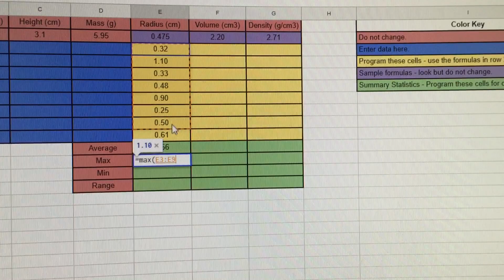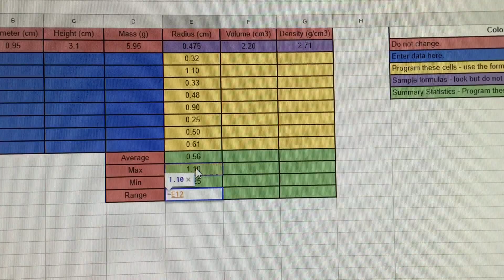Programming the Summary Statistics